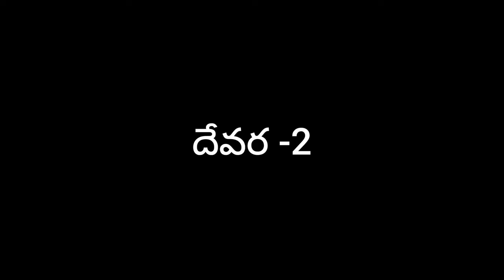Devara Movie Review |Jr NTR |devarareview |DEVARA movie Meme Review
devara devarareview జబర్దస్త్ కామెడీ🤣|roja new troll |CBN&PK trending troll|Jagan troll|Pk&CBN today news trending troll

9@Polity_troller  @tv5news  @NewTrendingTroller  Copyright Declaimer :
1,012,237 views • Premiered 11 hours ago •
Copyright Declaimer :
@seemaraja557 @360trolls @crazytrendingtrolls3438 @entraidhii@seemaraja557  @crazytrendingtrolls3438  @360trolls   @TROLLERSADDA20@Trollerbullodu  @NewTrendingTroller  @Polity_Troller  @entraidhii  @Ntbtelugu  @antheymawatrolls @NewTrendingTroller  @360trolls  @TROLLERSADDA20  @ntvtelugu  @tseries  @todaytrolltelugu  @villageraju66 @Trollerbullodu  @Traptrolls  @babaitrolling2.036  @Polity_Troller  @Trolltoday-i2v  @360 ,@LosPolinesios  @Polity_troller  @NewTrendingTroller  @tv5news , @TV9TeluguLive